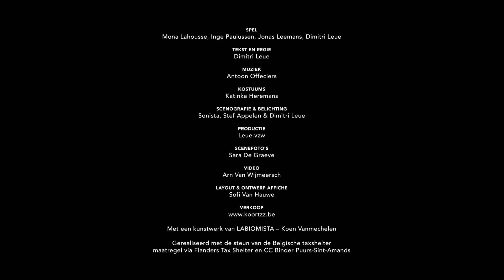BRO'S trailer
Een zieke moeder kermt dat alleen een drakenei haar nog kan redden. Haar twee zonen weten niet zo goed of ze bedoelde dat ze ongeneeslijk is of dat ze werkelijk zou kunnen genezen door een drakenei. De broers beslissen om op zoek te gaan naar iets wat niet bestaat. Ze hebben exact 1 nacht de tijd om het onvindbare te vinden.

Een visueel spektakel voor jong en oud met geweldige decors en prachtige kostuums gespeeld door de cast van Quinnie&Quinn. (Jonas Leemans, Inge Paulussen & Dimitri Leue aangevuld met nieuwkomer Mona Lahousse)

“Jullie moeder is heel egoïstisch geweest. Ze heeft jullie zoveel liefde gegeven dat jullie nu heel veel pijn zullen voelen wanneer ze er niet meer is. Ik heb mijn kinderen in de steek gelaten van zodra ze geboren waren. Zij zullen geen traan laten wanneer ik sterf. Dat is pas liefde.” – Spiet